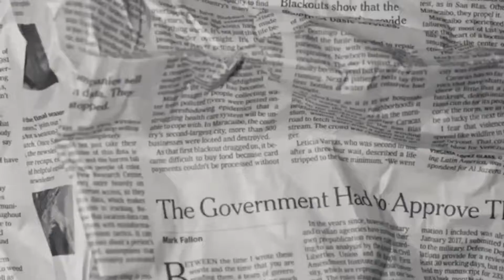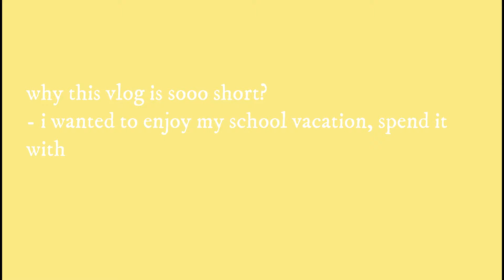Slice of Life: Bye High School (mini vlog) | dinner and catching up with friends || Maureen's diary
Slice of Life vlog: Bye High School (mini vlog) | dinner and catching up with friends || Maureen's diary

💌 : Hiii everyone, it's been a long time since I uploaded a video here on my YouTube channel. Many things happened in my life recently, and everything seems to be all over the place (you would understand it in my next vlog). At first, I didn't really intend to upload this vlog because it was too short, but the following events are really dear to my heart. And also, I really do miss my friends so much. Anyways, I hoped that you guys would enjoy this mini vlog.

Yours,
Maureen ( ˘͈ ᵕ ˘͈♡)

Tags 🏷️: maureen's diary, slice of lice, daily vlog, daily dairies, a day in my life, vlog